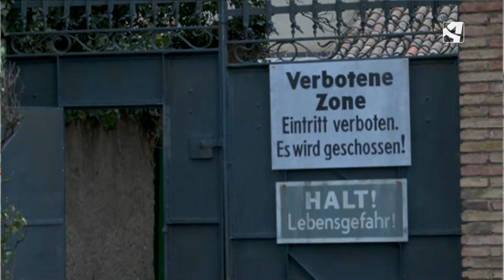Calamocha acoge el rodaje de 'Comando Gandulas'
La vida de Neus Català, una feminista republicana a la que capturaron los nazis y obligaron a trabajar en una fábrica de armamento, inspira ahora una película: Comando de Gandulas.

Se está grabando en esta antigua fábrica de Calamocha y nos hemos colado en el rodaje.